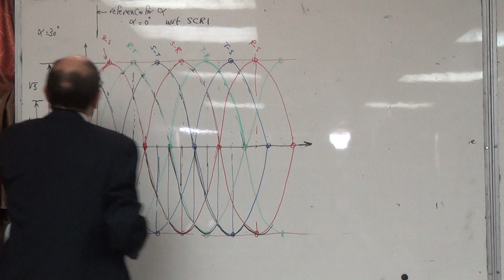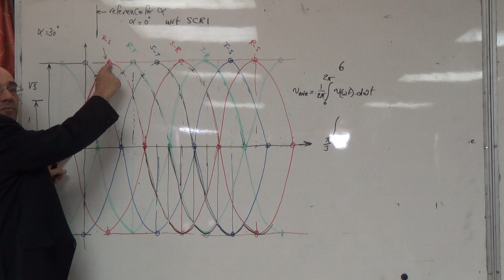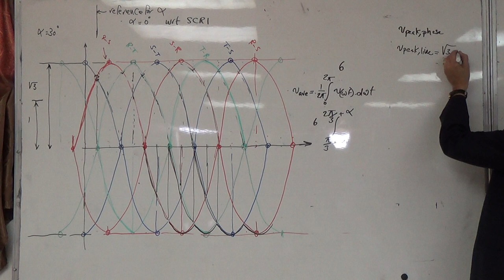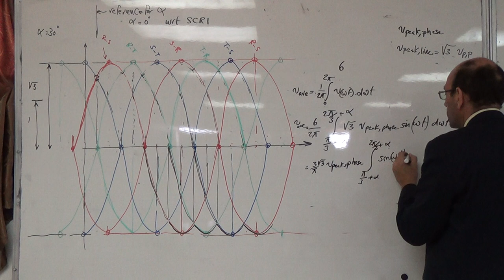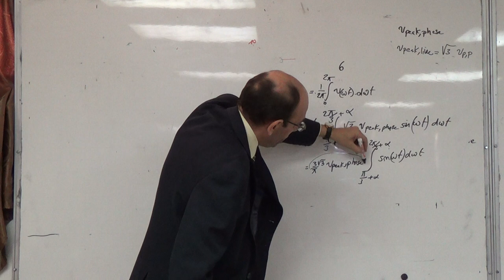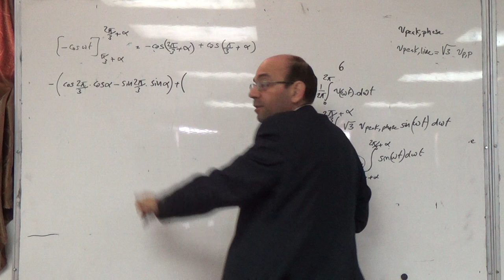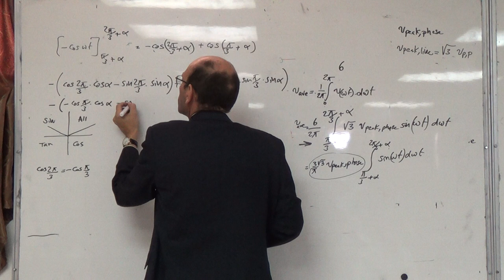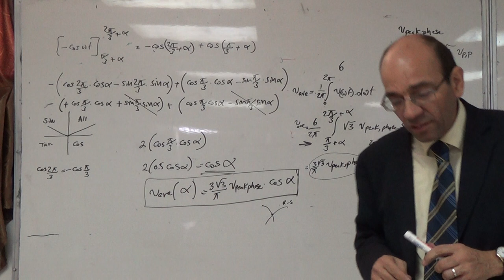6 p: Formula for the average output voltage of a 6 pulse controlled rectifier, 6/11/2014